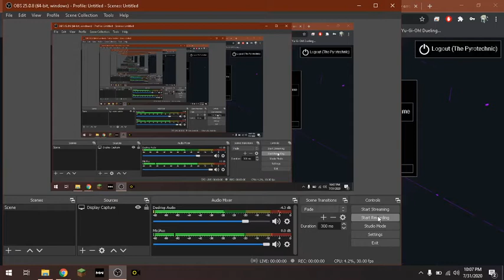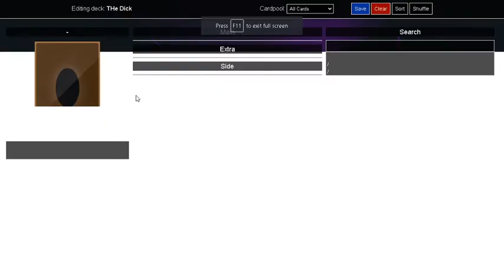Pyro Vs Toxin Yugioh Part 3